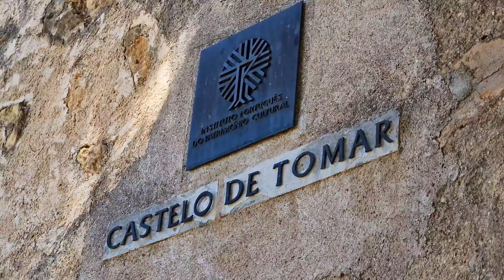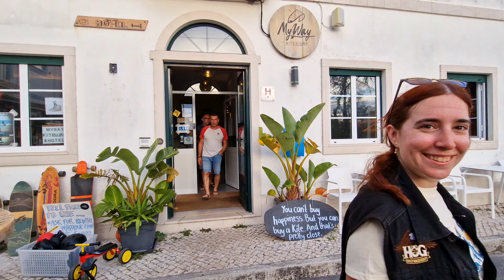FATIMA, TEMPLARI E SURFISTI - IBERIAN ROAD TRIP 13°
Tredicesima tappa del nostro viaggio on the road in Harley-Davidson nella Penisola Iberica tra Spagna e Portogallo. Oltre 7.000 Km di motoviaggio per veri motoviaggiatori.
In questa puntata in Portogallo, vi portiamo al santuario di Fatima e al castello Templare di Tomar.
A Tomar il Convento de Cristo è un castello Templare del 1160, una roccaforte stupenda con un sacco di dettagli unici da scoprire come la finestra della casa capitolare in stile manuelino.
Terminata la visita andiamo alla concessionaria Harley-Davidson Centro e poi verso nord a Costa Nova do Prado.
Località baleneare del Portogallo nota per le palheiros, case a righe verticali bianche e colorate. Meta di surfisti e amanti degli sport acquatici, è anche il luogo in cui dormiremo stanotte.

🛍️ Amazon Wishlist ➡️